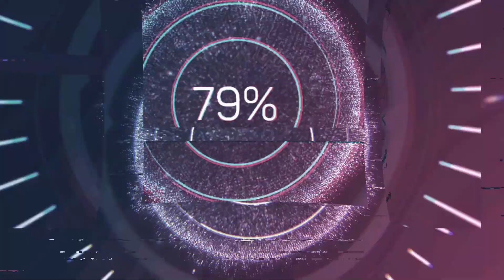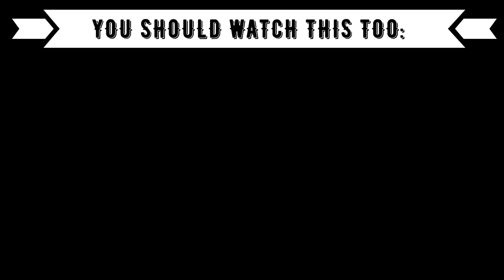Reaction to Bulgarian Music: DANNA & ALEXANDER ROBOV-NEZHNO & KAMELIA & A.ROBOV -ISKAM DA SE NAPIESH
Timestamps:
00:00 Introduction
00:54 Danna x Alexander Robov
04:50 Kamelia x Alexander Robov
09:00 Outro (Opinion, Ranking)

Language: German
Subtitle: English

XXX
Code: 2Minute
XXX